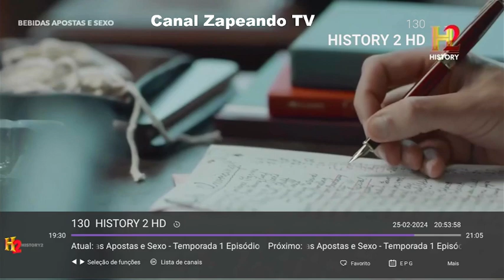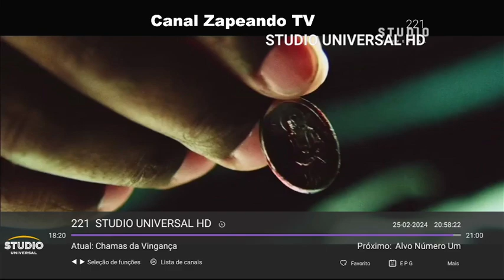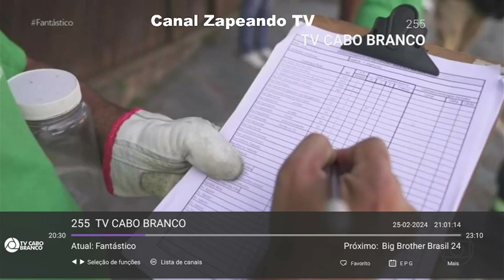PROGRAMAÇÃO TV DOMINGO 25 02 2024